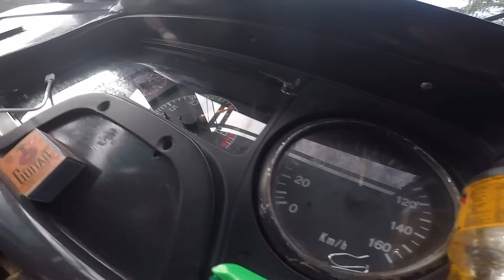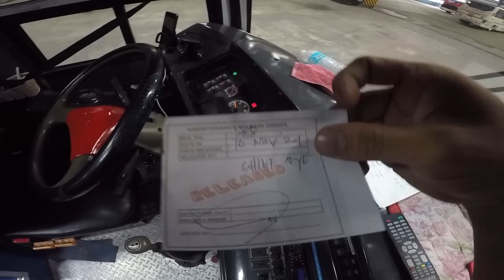Hindi talaga nag kakaigi ang LOW POWER nito, kaya tara sa Rancho lipa shop